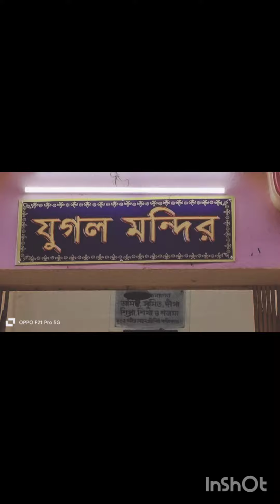participate in travel